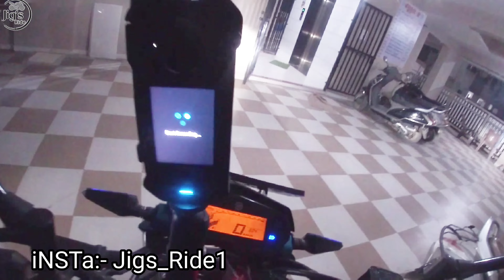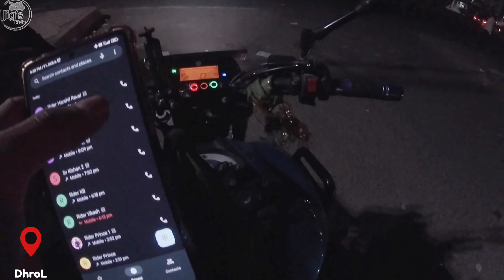Ultimate Night Ride,🔥 Night Ride Without Face, 🔥bunnyhelmet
Night Ride without Face. Kabhi Kbhi Aesi Bhi Ride Hoti Hai.